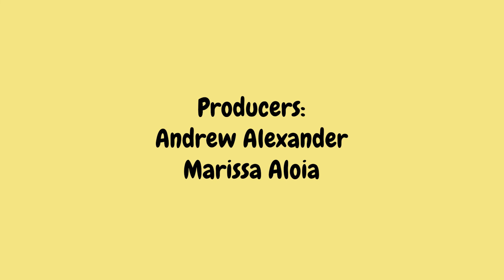Capturing the Moment with Photographer Emma McMillan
This week, Sam and Andrew dig deep with photographer Emma McMillan, making sense of where inspiration comes from when capturing a moment in photography. The group discusses future dreams, the impact of an artist's past on their work, the similarities of film and photograph, and more. For more work from Emma, check out her Instagram @emmarosephotoss.